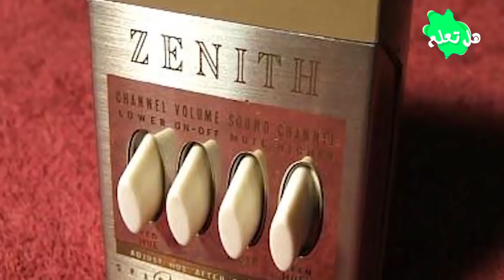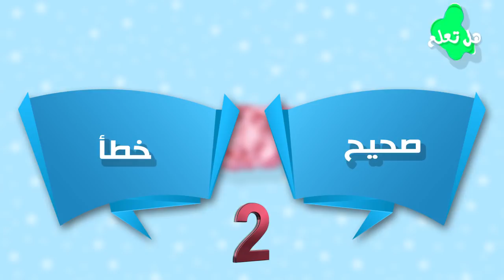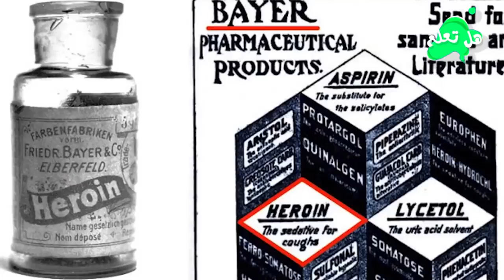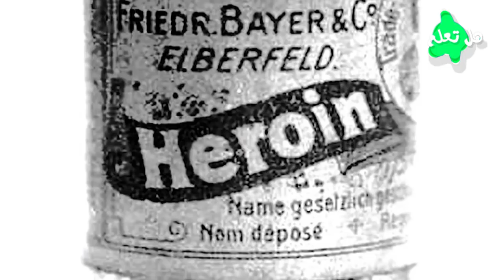صحيح أم خطأ.. (هذه الأسئلة لم يتكمن أحد من الإجابة عنها بشكل صحيح)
لقد حان وقت اختبار ثقافتك العامة مقارنة بحسك العام، وبهذه المناسبة، قررت دعوة خبير في كل ما يتعلق بالمعلومات الغريبة من أجل مساعدتي، هذا الشخص يدعى "الرجل المفاجئ" لأنه سيقدم لك أسئلة مسلية، لذلك استعد للإجابة فالوقت محدود...